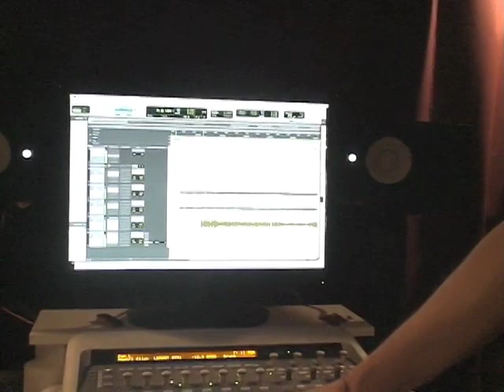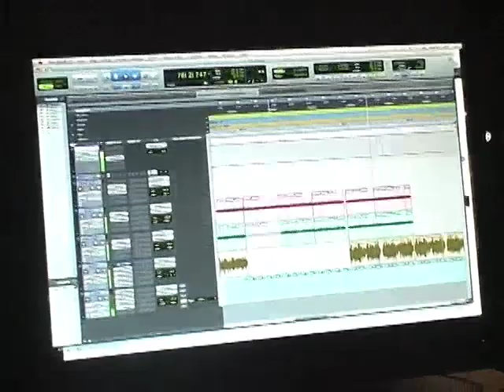Grammatrain - in the studio - 11.29.09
Another update from Pete & Dalton in the studio with more tunes in progress.